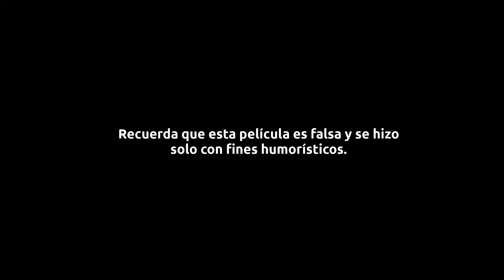Cada uno hace lo que puede